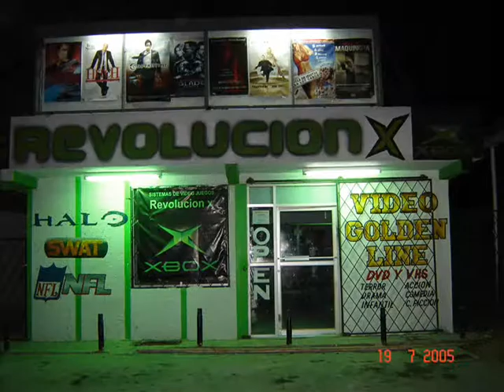2013.- 5...Dobermans vs Borregos 2 de 2